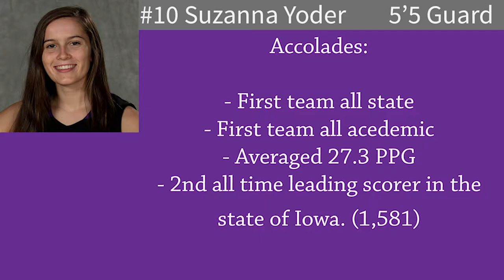Goshen College v. Aquinas College